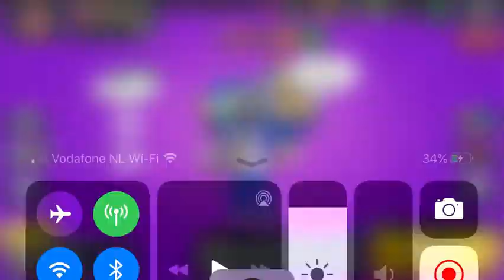Brock pushen naar rank 25,🤩 (Brawl stars)